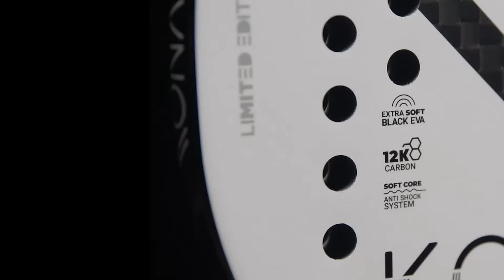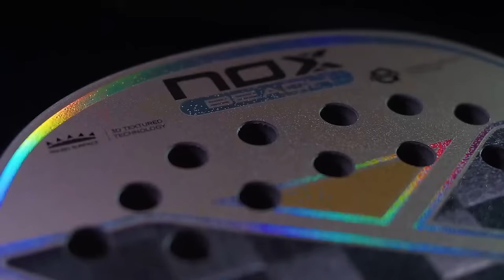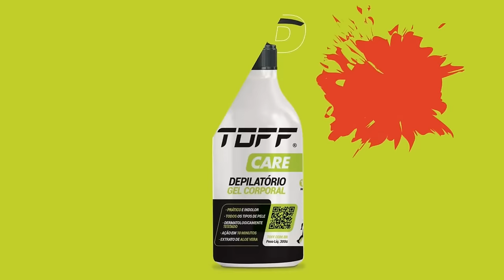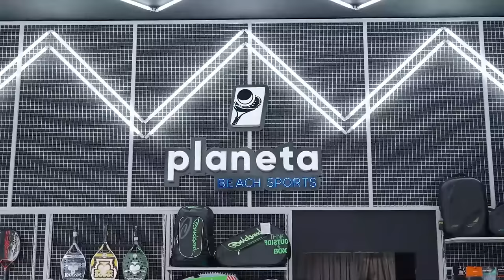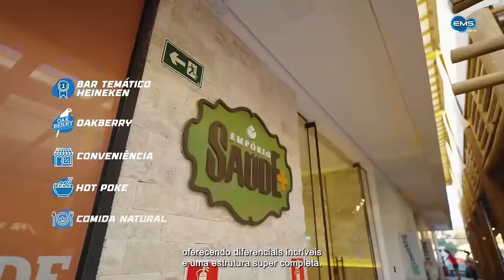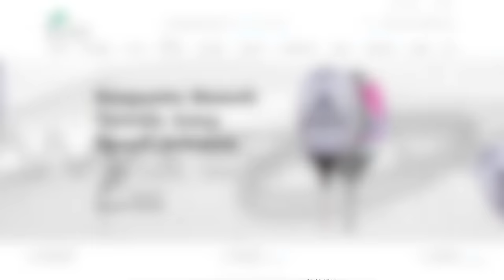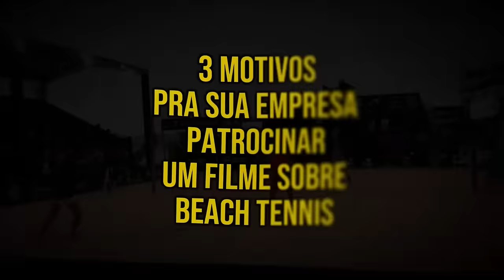SEMIFINAL: PEDRO MATTOS/VITOR MATTOS X GIOVANE BUERES/LEONARDO SILVA - CIRCUITO BEACH TENNIS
CIRCUITO BEACH TENNIS

ETAPA JUNDIAÍ - VTENNIS TEAM

CATEGORIA PROFISSIONAL

PEDRO MATTOS/VITOR MATTOS X GIOVANE BUERES/LEONARDO SILVA